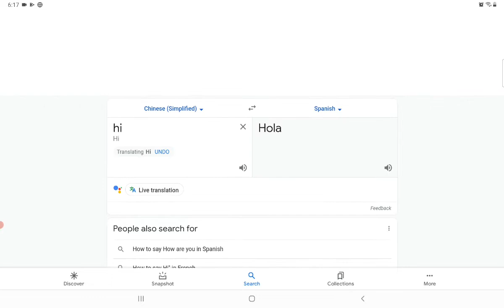what it said